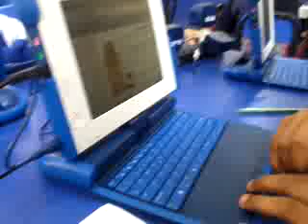Testimonios de la wikipedia comodeciamosayer